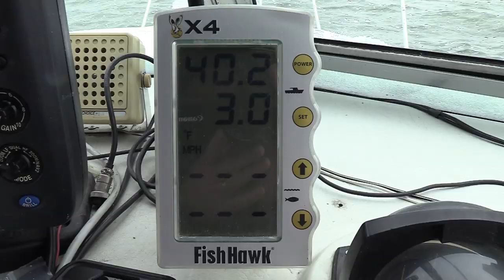March 31, 2019 Spring Steel on Presque Isle Bay-Erie, PA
Short 3 hour fishing mission in brutal cold and windy conditions on PI Bay.  Surprisingly, we were the only boat out.  Temp was 28, wind chill 18, NW winds 20-30 mph with steady snow showers all morning.